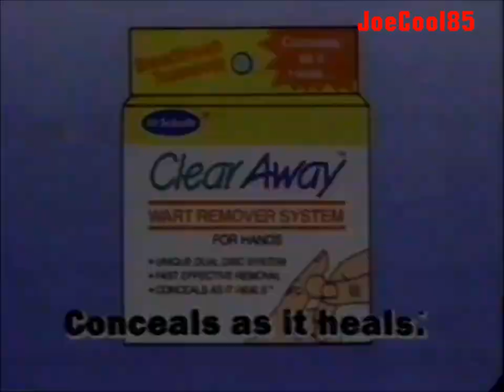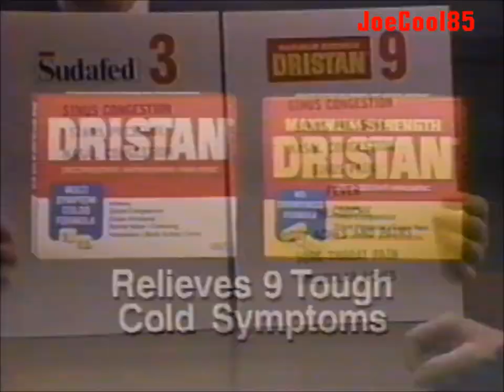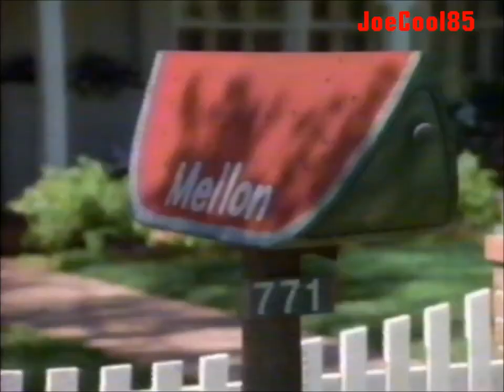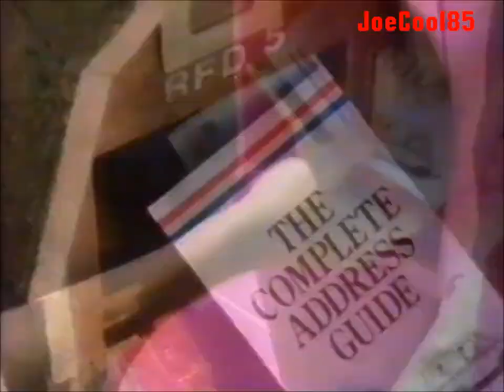USA Network: October, 1990 Part 2 Commercial Break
During an episode of "Ray Bradbury Theater".